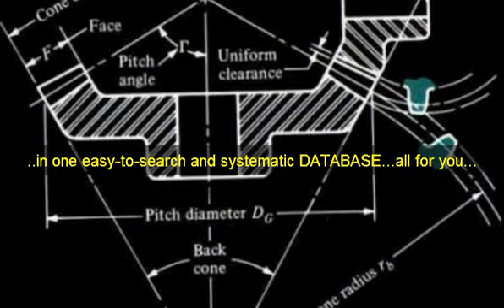porch swings plans.mp4